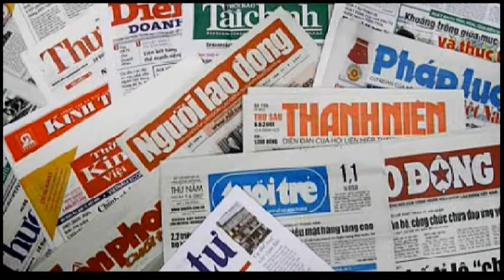VN-LOOSE FOREIGN PRESS